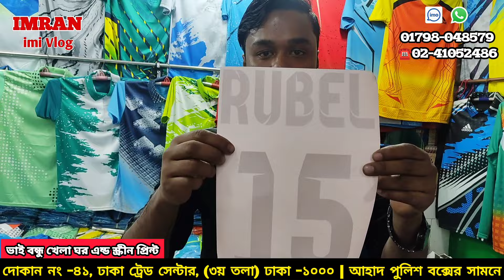মাত্র ২০০ টাকায় ক্রিকেট জার্সি কিনুন- jersey price in Bangladesh cricket jersey price in Bangladesh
দোকানের ঠিকানা:

ভাই বন্ধু খেলা ঘর এন্ড স্ক্রীন প্রিন্ট

দোকান নং -৪১, ঢাকা ট্রেড সেন্টার, (৩য় তলা) ঢাকা -১০০০ |
 আহাদ পুলিশ বক্সের সামনে মোবাইল :
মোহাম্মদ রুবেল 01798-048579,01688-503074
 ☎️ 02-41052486